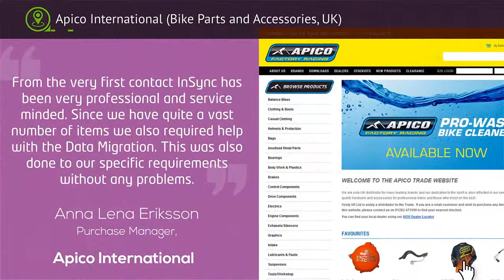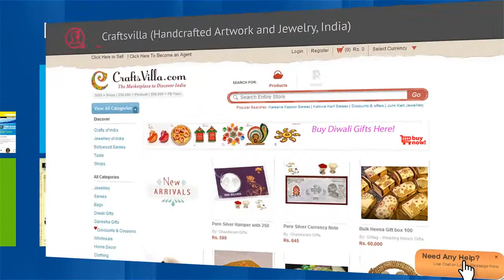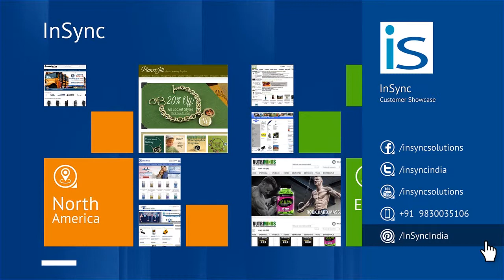Integrating eCommerce & Marketplace with ERP - InSync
Brief Showcase of InSync Customers who choose InSync to integrate their ecommerce website and online marketplace (Magento, Amazon, ebay and more) with back office ERP such as SAP B1, MS Dynamics NAV and SAP All In One.

To know more about our company profile, don't forget to visit us below:

Our product APPSeCONNECT helps you save time and effort, avoid redundancy and errors and focus on doing what matters the most - growing your business!

We Connect. You Grow!